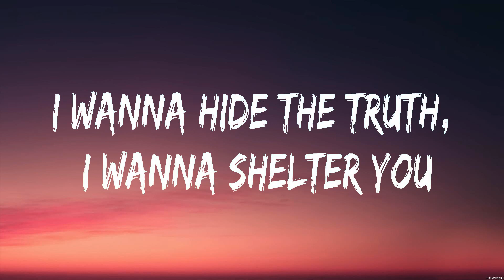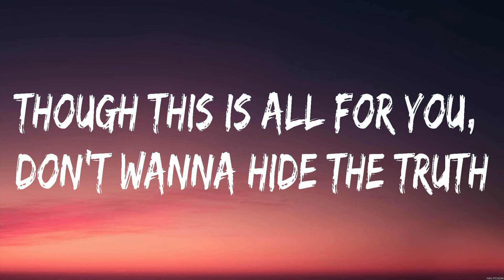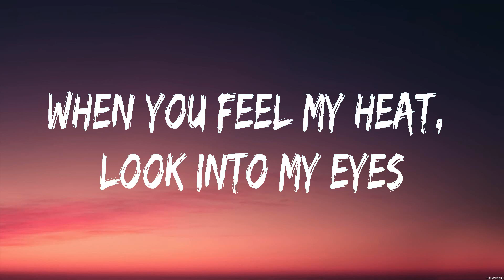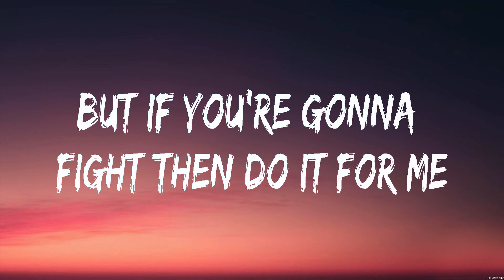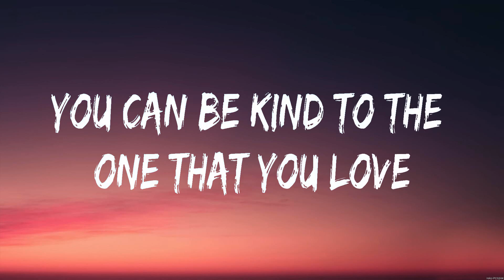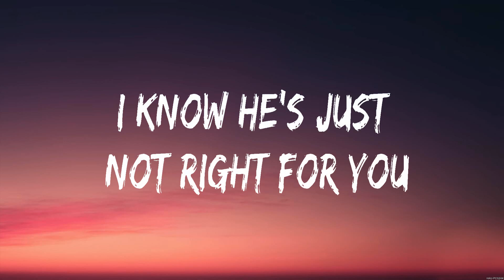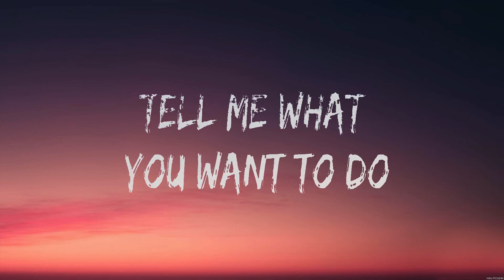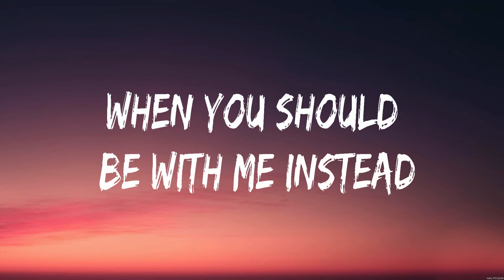Imagine Dragons Demons Lyrics Marshmello & Halsey, Shawn Mendes #2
Imagine Dragons - Demons (Lyrics) Marshmello & Halsey, Shawn Mendes

1. Imagine Dragons - Demons
2. Marshmello & Halsey - Be Kind
3. Shawn Mendes - Treat You Better